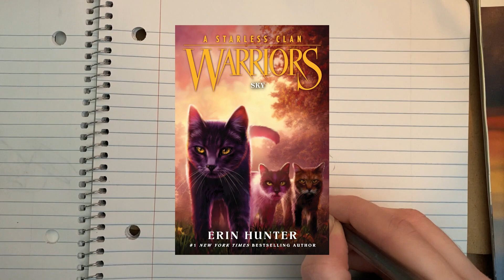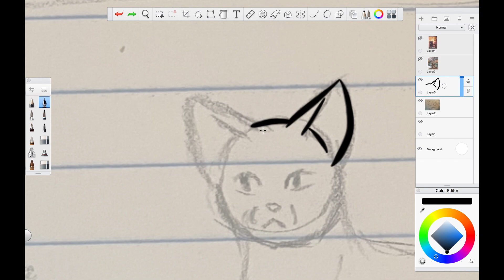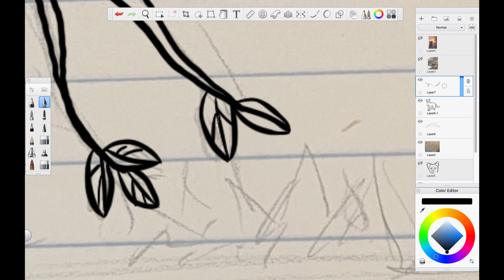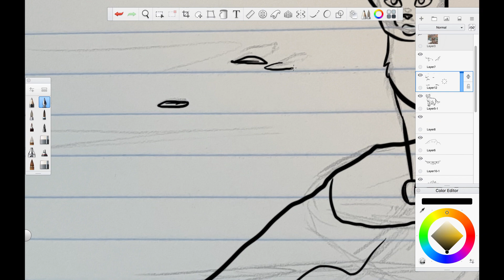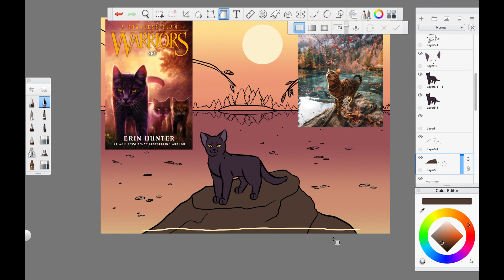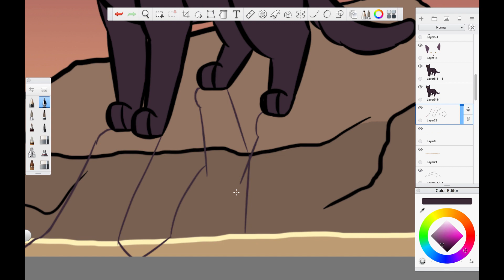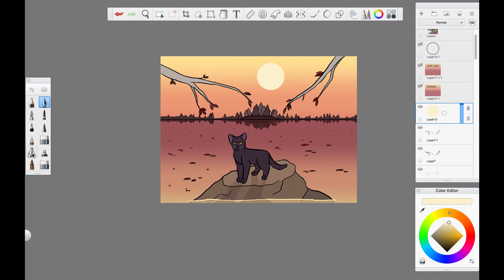Sky | Warrior Cats Update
Hey guys! Mapletail here, today I'm talking about the recently revealed cover and blurb for the upcoming book in the Warrior Cats series: A Starless Clan, Sky.